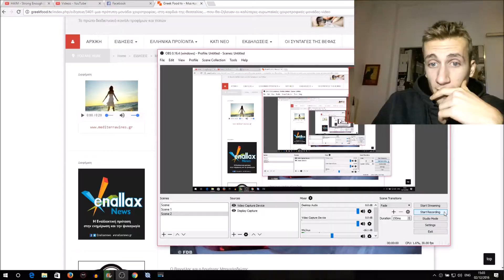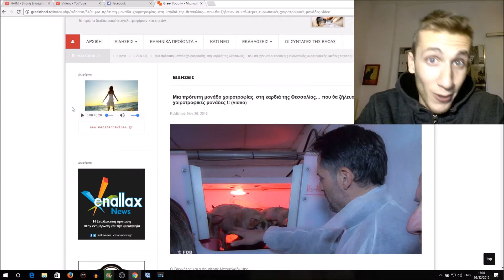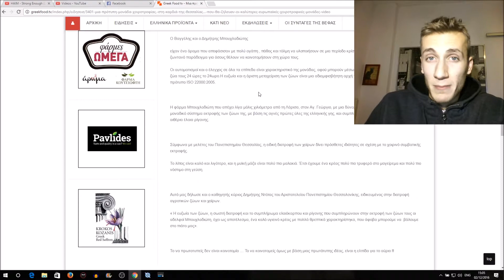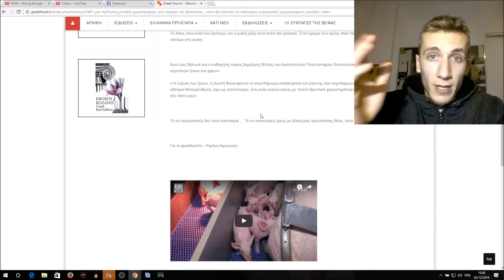Στην Ελλάδα γίνονται διαφορετικά τα πράγματα.Το 5ο πιο έξυπνο ζώο είναι τα γουρούνια?Γιατί vegan.. .